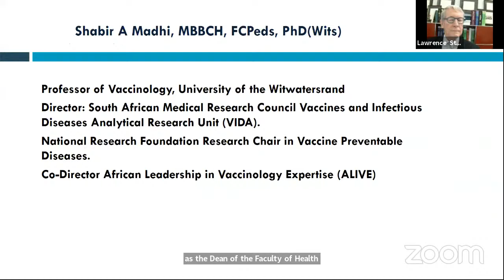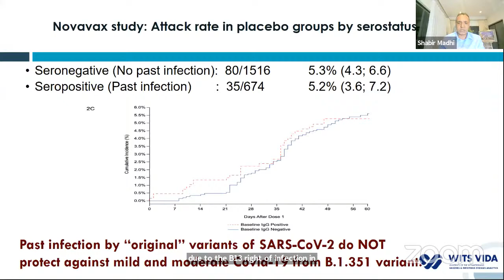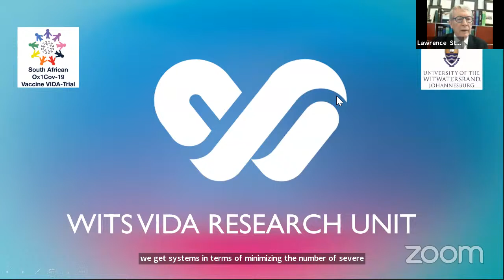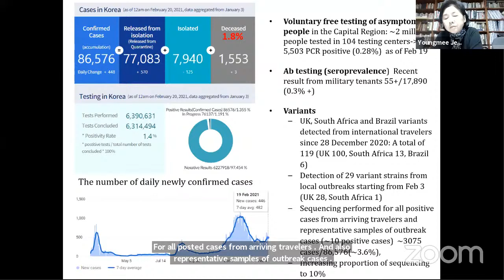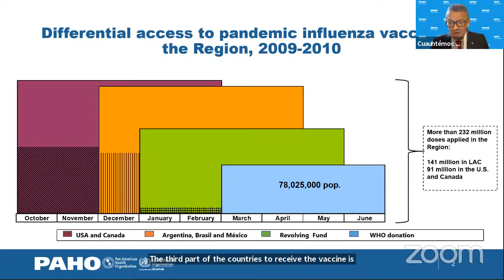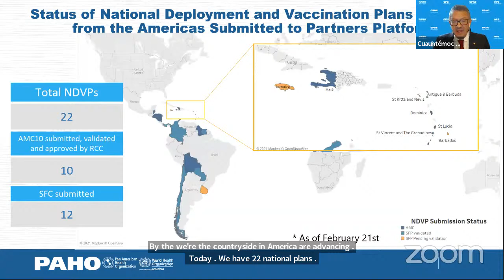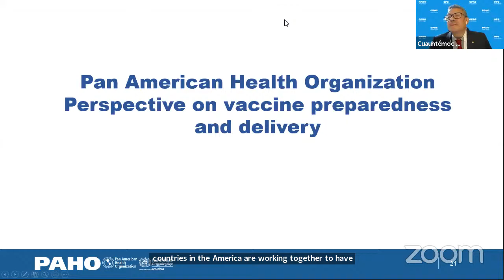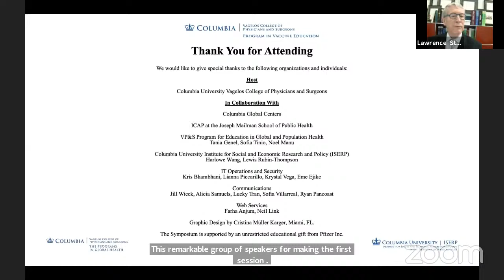Day 1 of the COVID-19 Vaccine Symposium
Join us live for Day 1 of the COVID-19 VaccineSymposium featuring the world's leading minds vaccine development, strategy and implementation.

Joining today's moderator, Dr. Lawrence Stanberry of the @columbiaps, our panel includes:
- a welcome from @columbiaPresident Lee Bollinger,
- the keynote from Sir Jeremy Farrar of the @wellcometrust
- Dr. Shabir Madhi of @WitsWebmaster
- Dr. Nancy Messonnier of the @niaid, @CDC
- Dr. Youngmee Jee of the @institutpasteurvideo Korea
- Dr. Cuauhtémoc Ruíz Matus of @PAHOTV